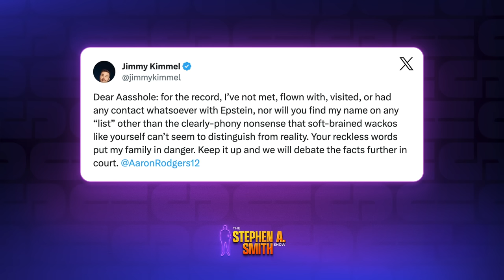“Aaron Rodgers should apologize…you don’t joke about that” on Pat McAfee Show Kimmel controversy